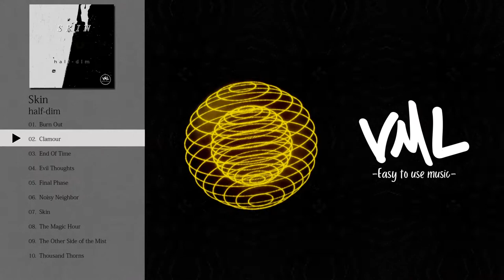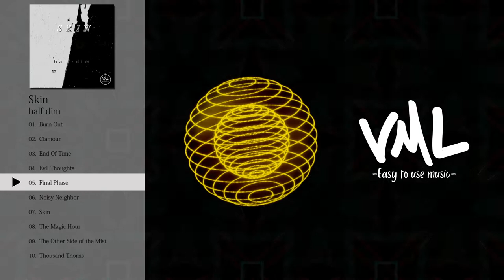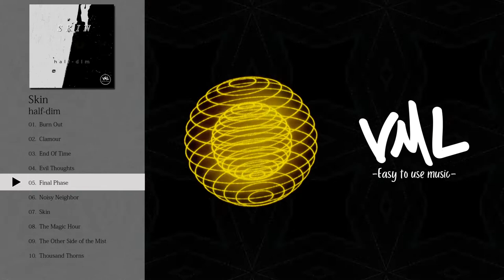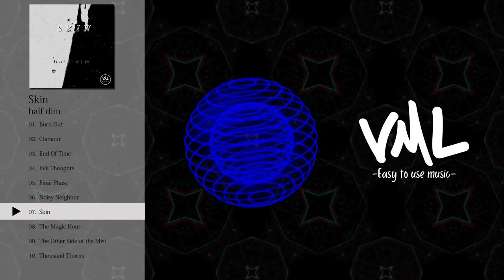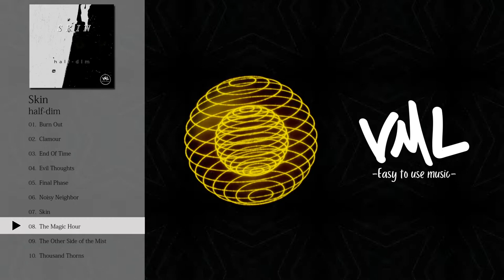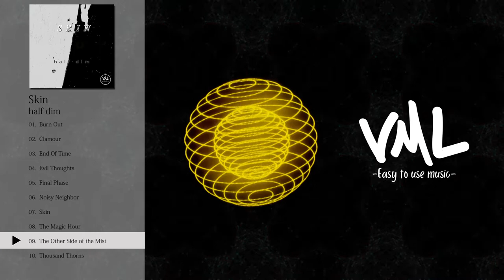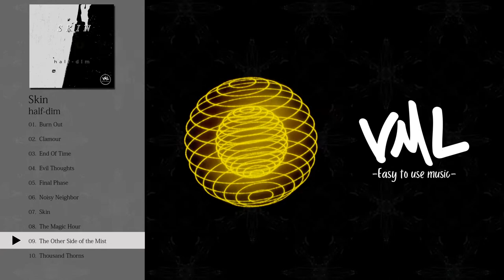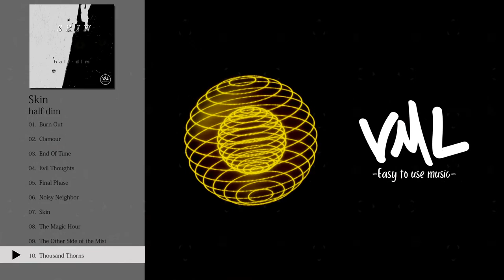half-dim｜Skin｜[VML]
［Artist］
half-dim

---Chapters---
0:00 Burn Out
2:19 Clamour
4:45 End Of Time
7:11 Evil Thoughts
9:24 Final Phase
11:54 Noisy Neighbor
14:36 Skin
16:58 The Magic Hour
19:22 The Other Side of the Mist
21:48 Thousand Thorns